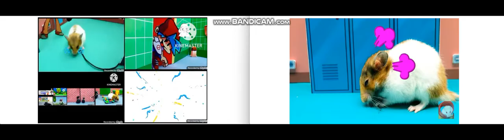uptofaster hamster 20